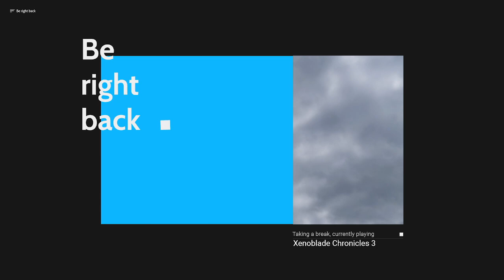Xenoblade Chronicles 3 - Part 9 (First Playthrough)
00:00 Food heist
12:42 No looking back
33:04 Reach your goal
1:13:06 Time
1:30:29 Whatever it takes
1:41:09 We're free
1:51:21 Moebius O & P boss fight